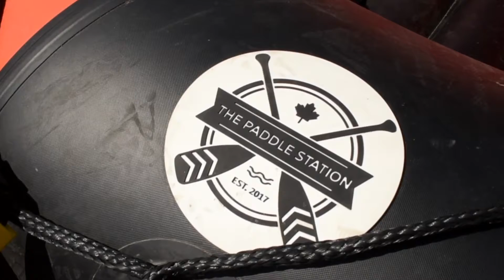RedLife Episode The Paddle Station